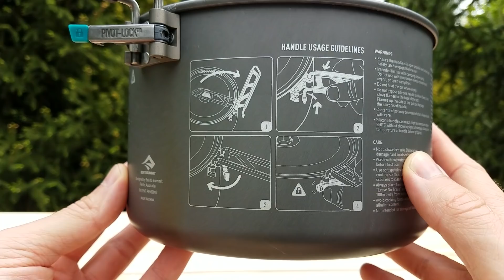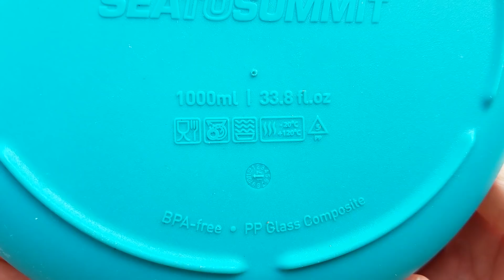Геній компактності. Комплект посуду Sea To Summit Alpha Pot Cookset 2.2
Перелік всіх партнерів і знижок:

- Магазин Gorgany або скажіть кодове слово "Запишіть на ПроПоходи" касиру в будь-якому магазині мережі Gorgany.com